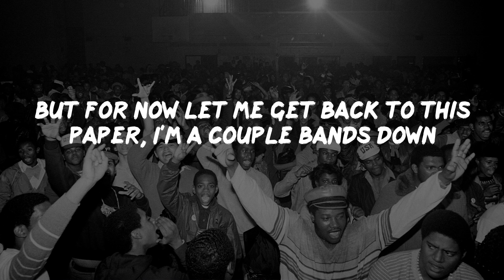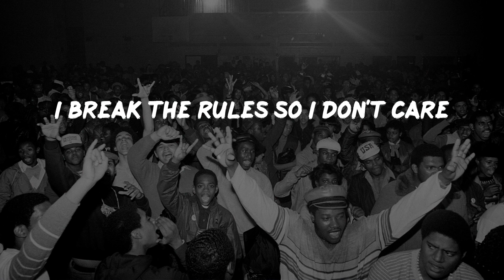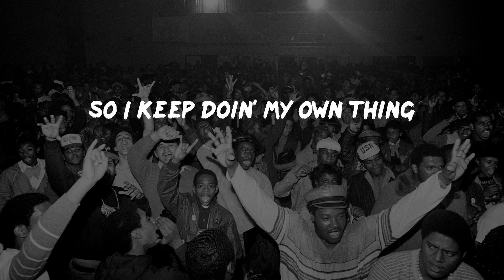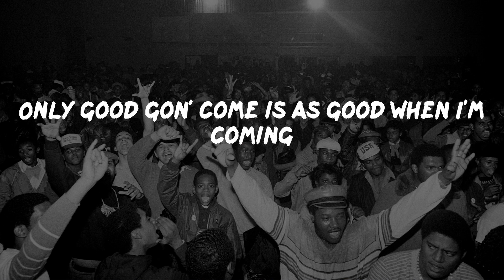Jay-Z - Run This Town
Jay-Z - Run This Town (Lyrics)
Jay-Z - Run This Town (Video Lyrics)

Run This Town Lyrics:
Feel it comin' in the air (yeah)
And the screams from everywhere (yeah)
I'm addicted to the thrill (I'm ready)
It's a dangerous love affair (what's up?, C'mon)
Can't be scared when it goes down
Got a problem, tell me now (what's up?)
Only thing that's on my mind (Whats up)
Is who's gonna run this town tonight (what's up?)
We gonna run this town
We are, yeah I said it, we are
This is Roc Nation, pledge your allegiance
Get ya'll black tees on, all black everything
Black cards, black cars, all black everything
And our girls are blackbirds, ridin' with they Dillingers
I'd get more in depth, if you boys really real enough
This is la familia, I'll explain later
But for now let me get back to this paper, I'm a couple bands down
And I'm tryin' to get back
I gave the other grip, I lost a flip for five stacks
Yeah I'm talkin' five comma's, six zeros, dot zeroes here it go,
Back to runnin' circles 'round niggas, now we squared up, hold up
Life's a game but it's not fair
I break the rules so I don't care
So I keep doin' my own thing
Walkin' tall against the rain (what's up?)
Victory's within the mile
Almost there, don't give up now (what's up?)
Only thing that's on my mind
Is who's gon' run this town tonight (what's up?)
Hey, hey, hey, hey, hey, heyy
Hey, hey, hey, hey, hey
Hey, hey, hey, hey, hey, heyy, (what's up?)
Is whos gon' run this town tonight?
You can call me Caesar, in a dark Czar
Please follow the leader, So Eric B. We are
Microphone fiend, it's the return of the God, peace God
(Ah! Ah!) And ain't nobody fresher, I'm in Mason
Martin Margiela
On the tape we're screamin' fuck the other side, they jealous
We got a banquet for the broads, they got a table for of fellas
And they ain't spending no cake
They should throw they hand in
'Cause they ain't got no spades
My whole team got dough
So my banquette is looking like millionaires' row
I break the rules so I don't care (what's up?)
Walkin' tall against the rain
Victory's within the mile (what's up?)
Almost there, don't give up now
Is who gon' run this town tonight (what's up?)
Hey, hey, hey, hey, hey (what's up?)
Is who's gon' run this town tonight?
It's crazy how you can go from being Joe Blow
To everybody on your dick, no homo
I bought my whole family whips, no Volvo's
Next time I'm in church, please no photos
Police escorts, everybody passports
This the life that everybody ask for
This a fast life, we are on a crash course
What you think I rap for, to push a fucking Rav-4?
But I know that if I stay stun-ting
All these girls only gonna want one thing
I could spend my whole life good will hunting
Only good gon' come is as good when I'm coming
She got a ass that'll swallow up a g-string
And up top, uh, two bee stings
And I'm beasting, off the Riesling
And my nigga just made it out the precinct
We give a damn about the drama that you do bring
I'm just trying to change the color on your mood ring
Reebok, baby, you need to drop some new things
Have you ever had shoes without shoe strings?
What's that 'Ye? Baby, these heels
Is that a may? What?
Baby, these wheels
You trippin' when you ain't sippin', have a refill
You feelin' like you runnin', huh? Now you know how we feel, (what's up?)
Hey, hey, hey hey, (what's up?)
We gonna run this town tonight!
What's up?!